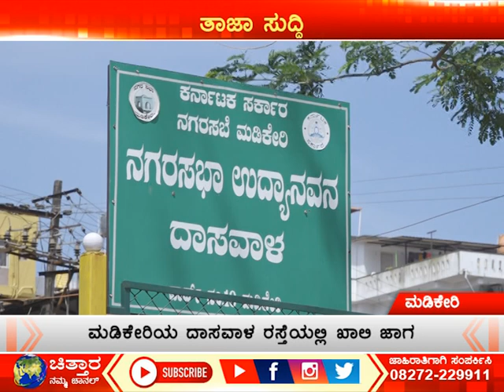ಪಾಳು ಬಿದ್ದ ಪಾರ್ಕ್ ಜಾಗಕ್ಕೆ ಸಿಗುತ್ತಾ ಕಾಯಕಲ್ಪ!